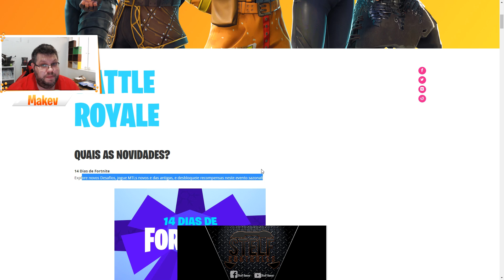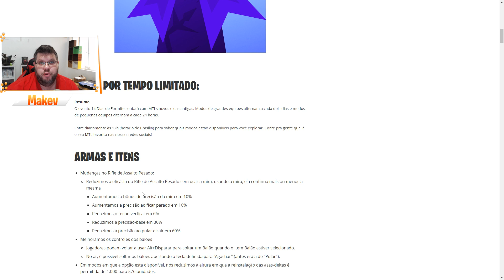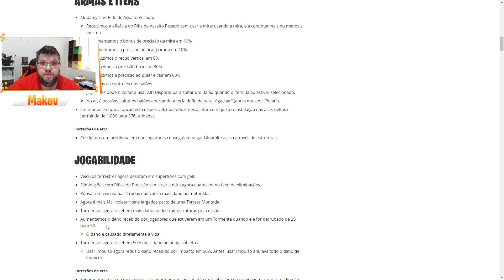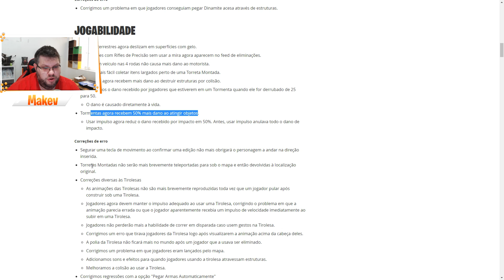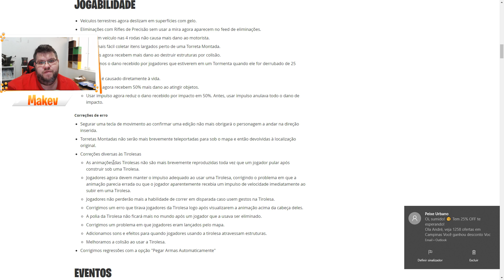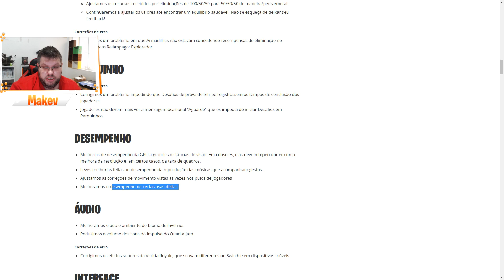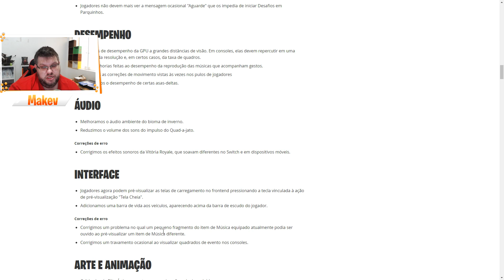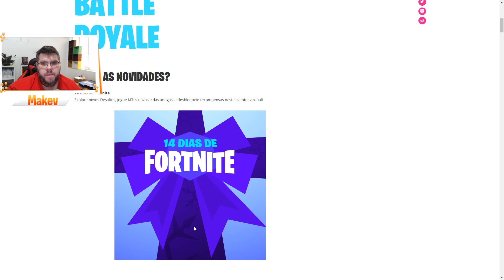MUDANÇAS... Fortnite Battle Royale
♦ Caixa Postal
Destinatário: André Murari Marton
Endereço: Rua Alexandre Dumas, 1489
Caixa Postal: 76556
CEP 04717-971